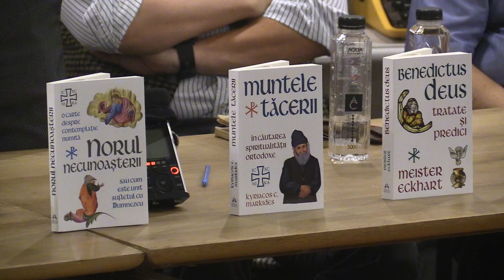(01) Sorin Lucaci - Introducere - Conferința "Tradiția vie a spiritualității creștine" (2019.09.10)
Editura Herald şi Librăria Cărturești Verona (Strada Pictor Arthur Verona nr. 13-15, București) au avut plăcerea de a organiza o incursiune spirituală în practica tradiției creștine, marți, 10 septembrie 2019, ora 18:30, în cadrul evenimentului Tradiția vie a spiritualității creștine – dincolo de dogmatism și prejudecăți.

Teme de dezbatere:

- Care este punctul de convergență al marilor tradiții contemplative ale spațiului creștin ?
- În ce măsură experiența contemplativă creștină poate fi transferată și în sfera laicului?
- Cum trebuie citite și înțelese cărțile de spiritualitate creștină pentru a aduce în viața de zi cu zi valori și practici spirituale inestimabile și a ajuta la „sporirea în duh”?
- Ce este Rugăciunea lui Iisus? Dar Rugăciunea Inimii?

Acest eveniment ne-a introdus în ambianța tradiției contemplative a creștinismului, a apropierii intime, profunde, personale, după propriile măsuri, de marele mister al îndumnezeirii, care impregnează întreaga istorie a mântuirii, de la începuturi și până în ziua de astăzi.

Contextul dezbaterii a fost oferit de trei lucrări din colecţia „Spiritualitate creştină” a editurii Herald:
- „Benedictus Deus" de Meister Eckhart;
- „Norul necunoașterii";
- „Muntele tăcerii" de Kyriacos Markides.

În această incursiune despre linişte, rugăciune, contemplaţia creştină şi adevărata trăire a Inimii, am fost însoțiți de:
 - Lucian Dîncă, preot, conf.univ.dr. la Facultatea de Teologie Catolică;
 - Victor-Lucian Georgescu, preot şi teolog ortodox, pasionat de studii biblice;
 - Vasile Ioana, preot;
 - Andrei Găitănaru, publicist, filosof;
 - Mihai Liță, senior editor, coordonatorul colecției „Spiritualitate Creștină” a editurii Herald.

Evenimentul a fost moderat de Sorin Lucaci, PR Herald.